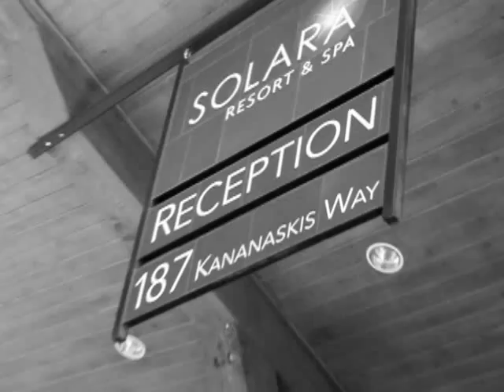Annual Sib's Summer Trip: Day 3/3 (Last Vlog)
Last vlog for us to see in the future :)